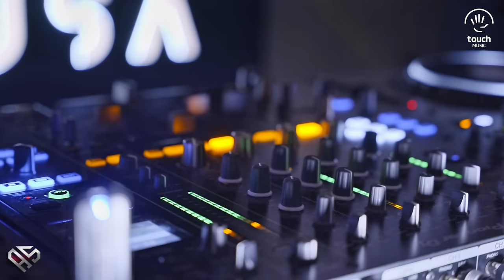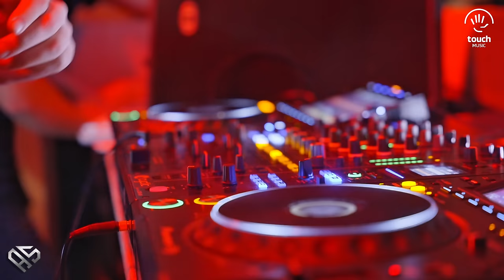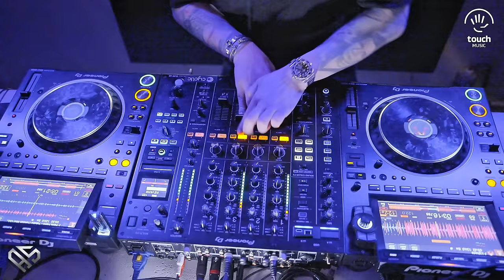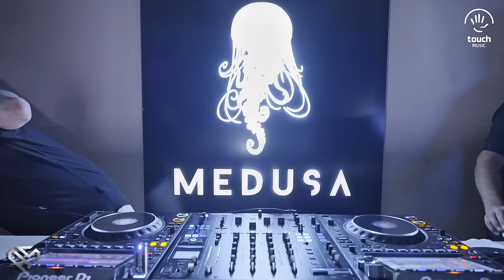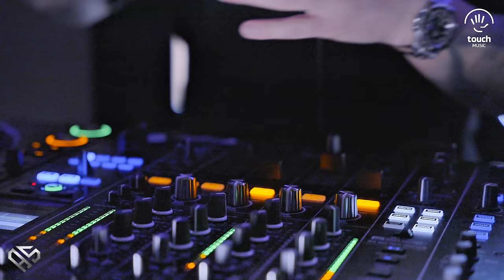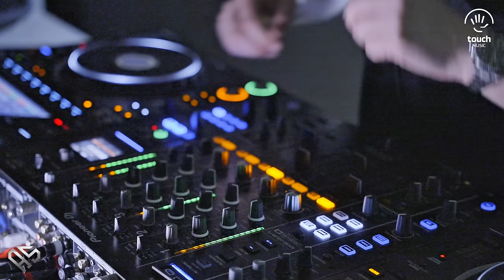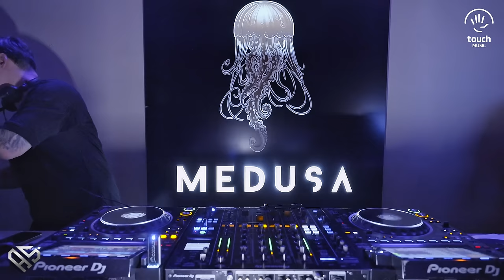ADRIAN SAGUNA - LIVE @ MEDUSA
Adrian Saguna

Management:  @DoruTinca       @touchmusicagency2137    @TouchMusicRecords

Video by : Montblanc Pictures
Robert Tarpescu / Paul Soll